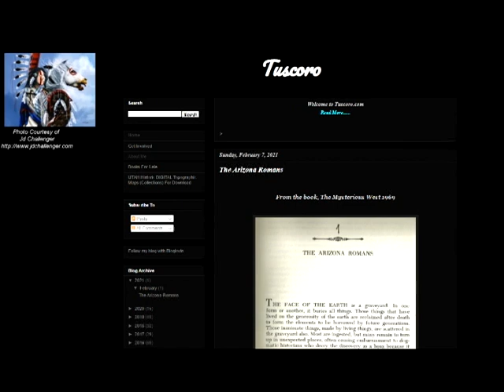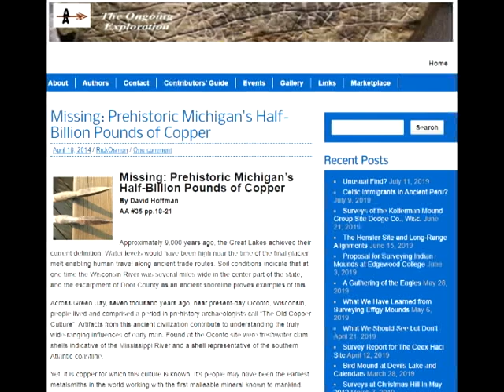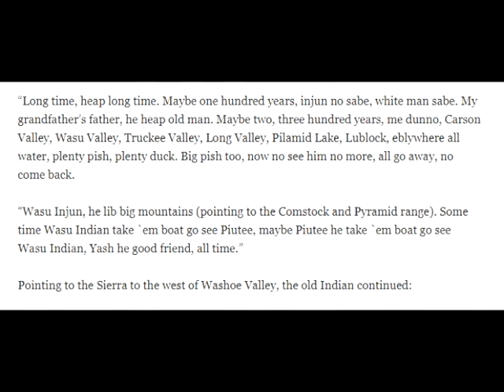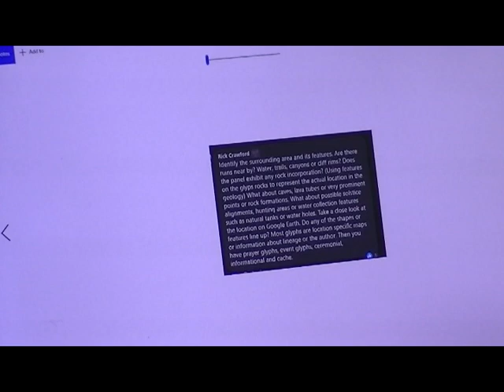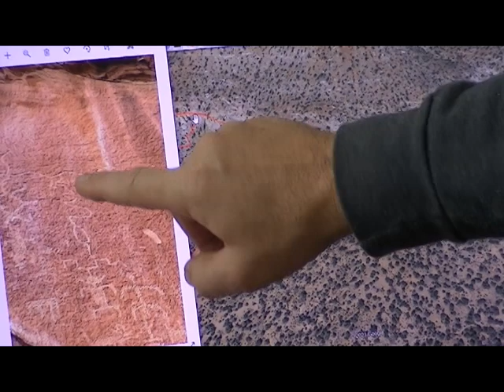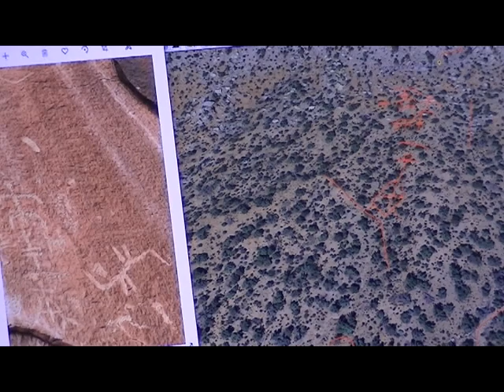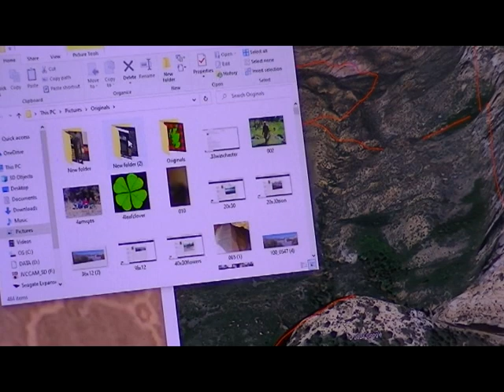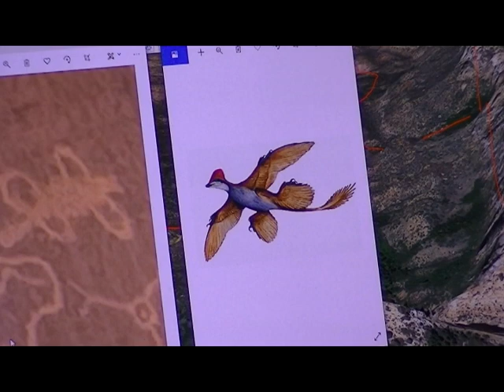Treasure in the Rocks: Mysteries of the Petroglyphs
The petroglyphs and pictographs found all across North America and particularly the Southwest, leave mysterious messages etched in stone.  Unraveling their meanings leads to discoveries of priceless information, lost civilizations, artifacts and historical records.